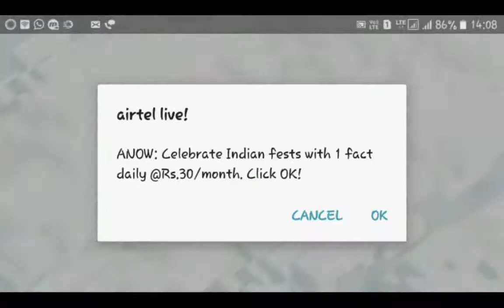Shadow Warriors vs Golden Gators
Shadow Warriors arranged a war with Golden Gators.
Everyone predicted that Golden Gators would win due to their name and reputation in the community.
But it turns out to be otherwise with an 11v11 triple dropped by thfc.